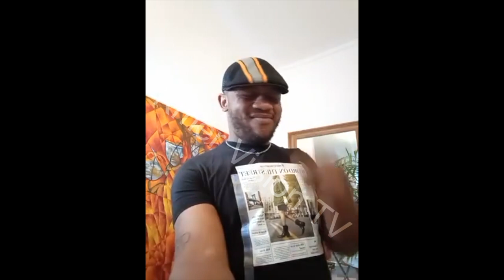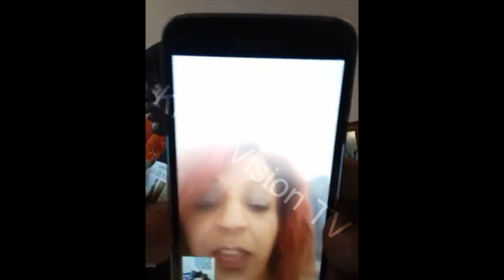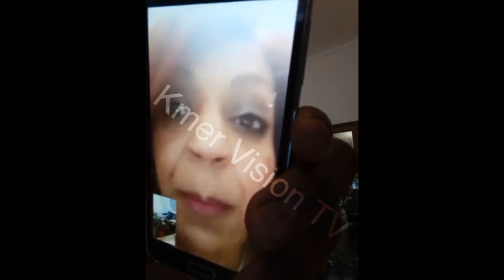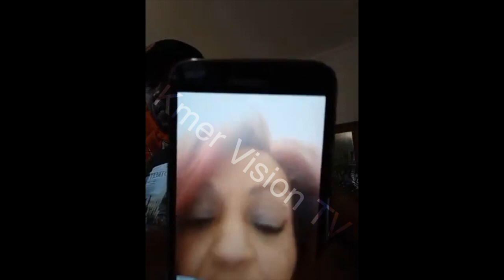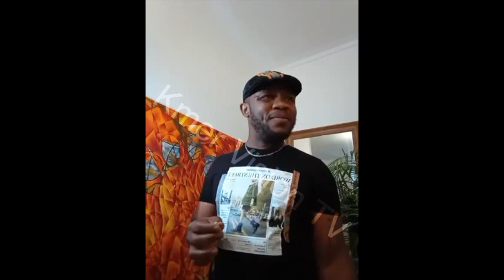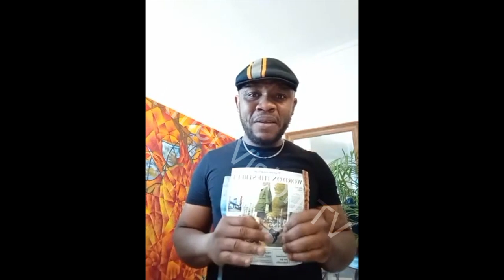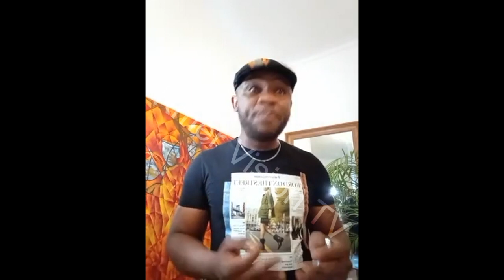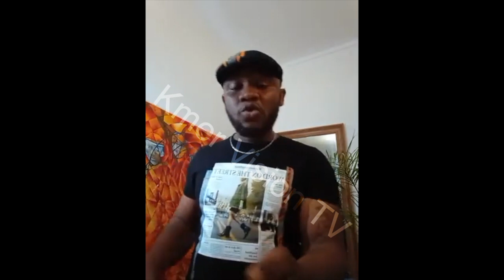L'ex de Decome Amougou verse ses vérités: "tu vis toujours chez ta mère"